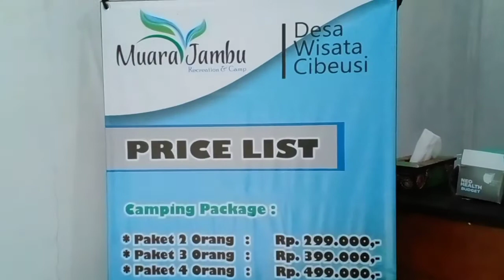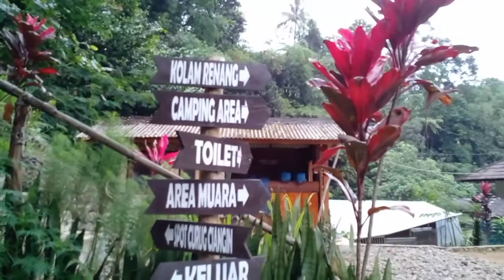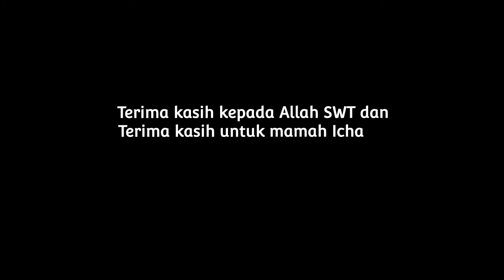CAMPING CERIA DI MUARA JAMBU CAMPINGGROUND KAMPUNG WISATA CIBEUSI SUBANG.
Muara Jambu Family Campingpark berada di kawasan kampung wisata Cibeusi Ciater Subang. Dilokasi ini juga terdapat Curug Ciangin dan wahana river tubing Nusa Pelangi.